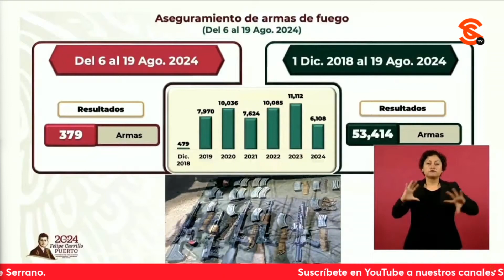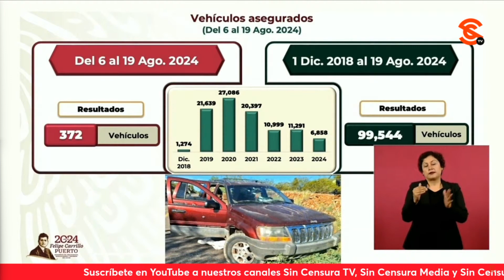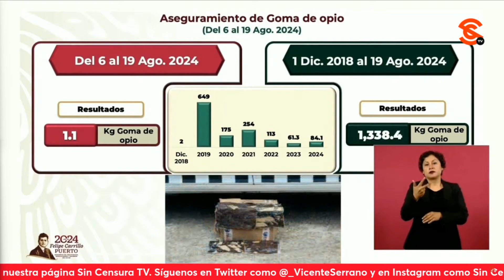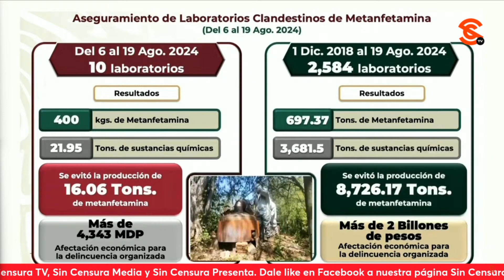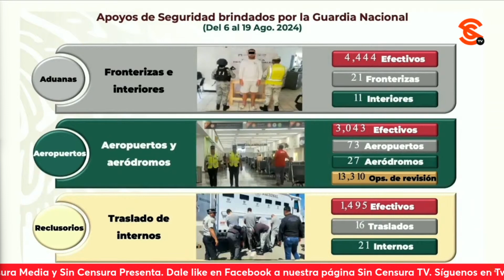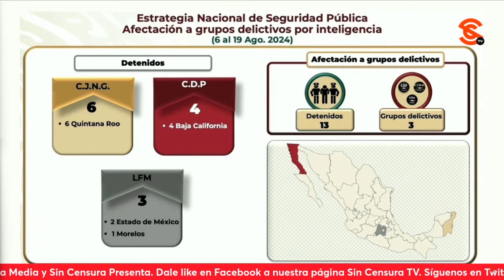y detenciones, así el informe de seguridad del 6 al 19 de agosto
El almirante secretario de la Marina RafaelOjeda dio a conocer que del 6 al 19 de agosto fueron desplegados 231 771 elementos de las fuerzas federales y la GuardiaNacional para resguardar la seguridad del país. A continuación, presentó el reporte de decomiso de 4rm4s, aseguramientos y detenciones, así como la erradicación de plantíos de m4r1hu4n4